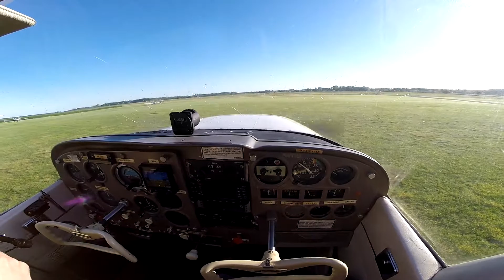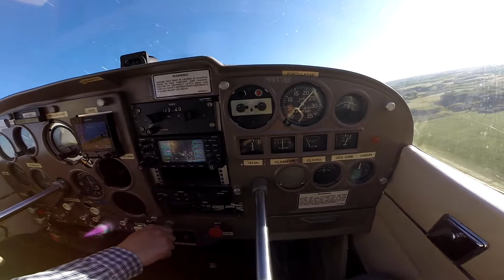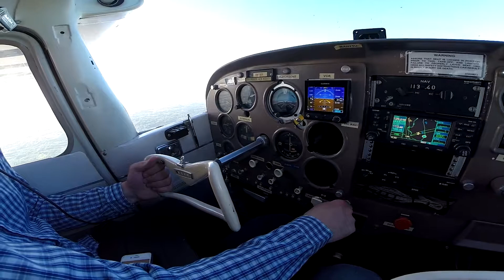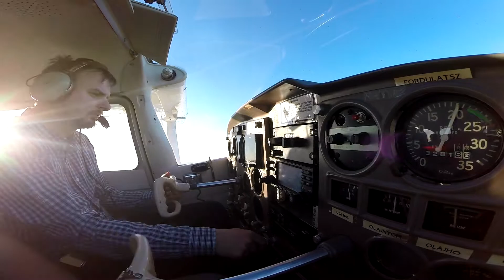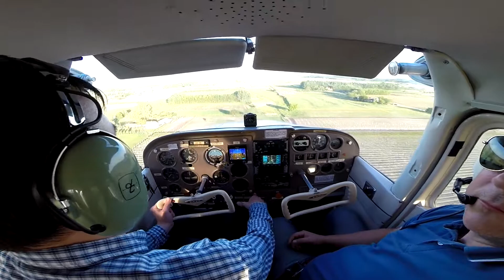2021.05.26, LHJK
Laci barátommal, és kislányával repültünk.